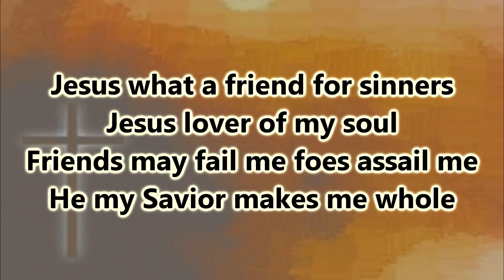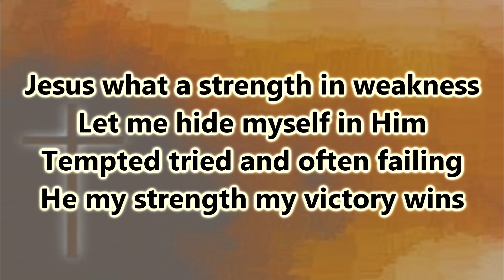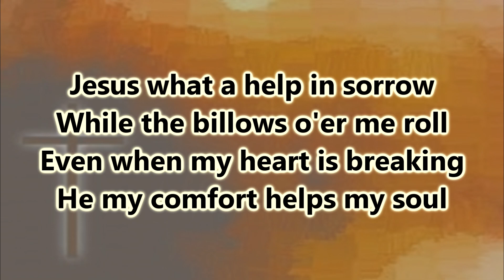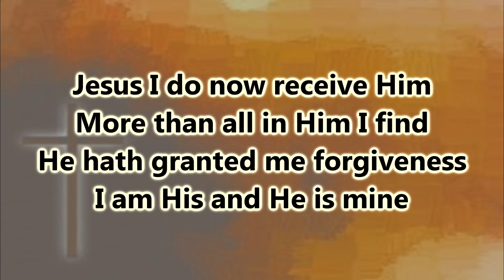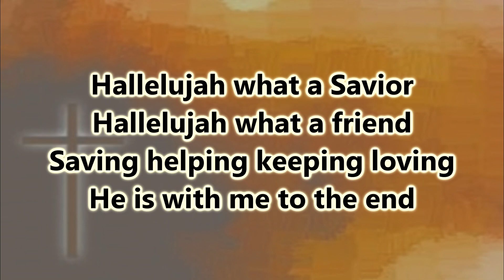Jesus What A Friend For Sinners 4989686